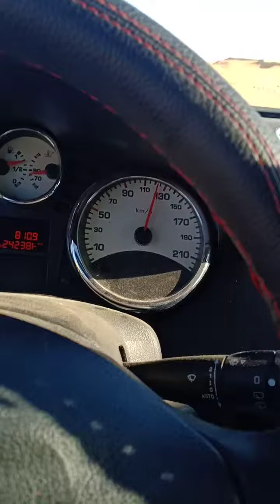طريق تيميمون لبنود الجديد